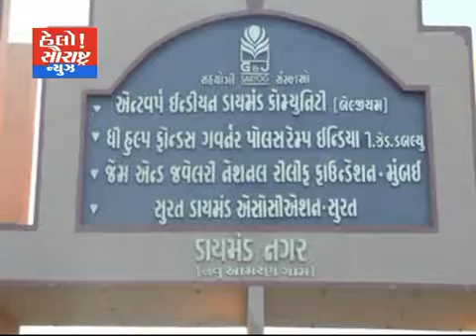મોરબી-ડાયમંડ નગરમાં સફાય અભિયાન કરાયું